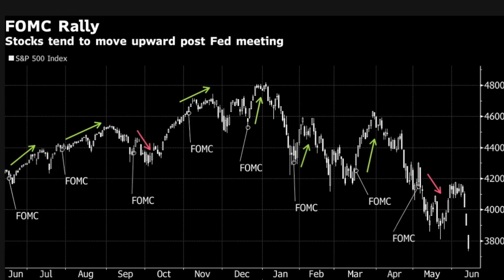we're getting rugged today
4️⃣Download the "Meet Kevin" app FOR FREE in the Android or Apple store to NEVER miss an urgent notification again (Youtube won't send them all).

Programs on Building your Wealth:
💰Stocks & Money.
🧰DIY Property Management, Rental Renovations, & Asset Protection.
⚠️YouTube Program [Make Money from Home].
💰Your Path to Wealth.

Every program INCLUDEs:
✔️Private Livestreams with Kevin.
✔️Lifetime Access to Content.
✔️Private Chats & Content/Question Submission to Kevin.
✔️FREE New Lectures / Regularly Added Content.
✔️Bundle Offers.
✔️Lowes Discounts for ALL Course Members.
✔️Early Access to Series A with Kevin.